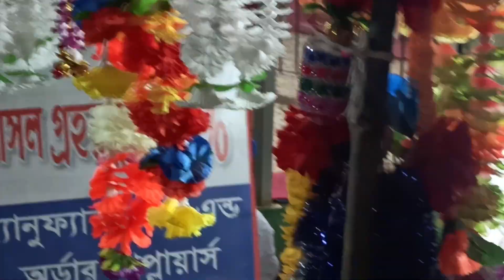Preparation Of Saraswati puja🧚 | Vlog #99 | Rupashree Bengali vlogs